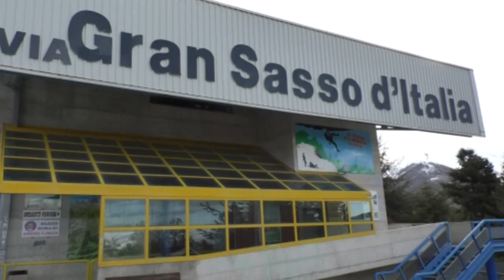Turismo invernale – Boom di presenze in montagna